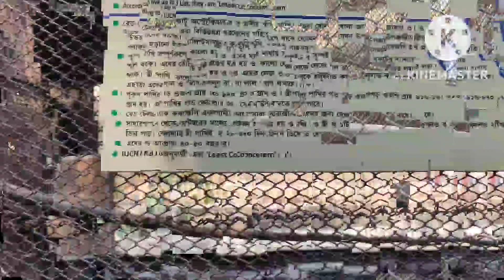Kolkata Alipore ZOO // Chiriyakhana // The Zoological Garden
Zoo
Kolkata Alipore ZOO
Chiriyakhana
The Zoological Garden

It is India's oldest formallu stated zoological park and a big tourist attraction in kolkata, West Bengal.

Zoo open Timing:

Zoo opens at 9:00am and closing time is 5:00pm.